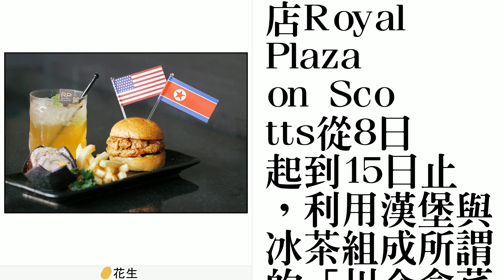推川金會菜單 星國餐飲業搶搭熱潮